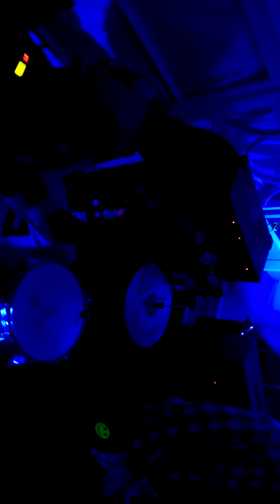So Pitted - Feed Me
Live at Cairo 01/16/15